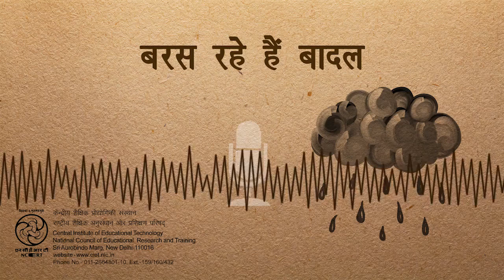Baras Rahe Hain Badal /बरस रहे हैं बादल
लयमय गीतों के द्वारा सुनने की क्षमता ओर आनन्द के साथ सीखना विकसित करना